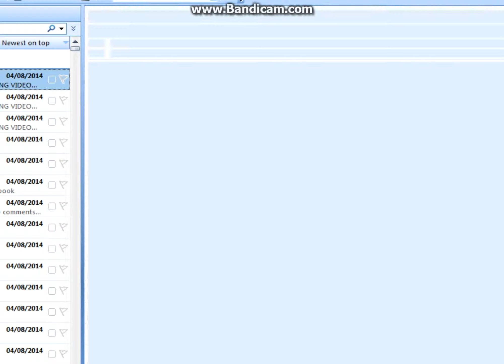Bloons Monkey City Glacier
I don't want to list all the music.